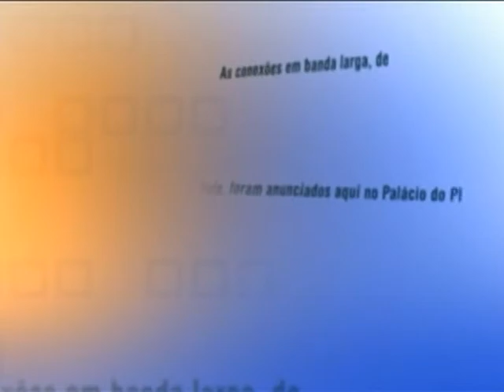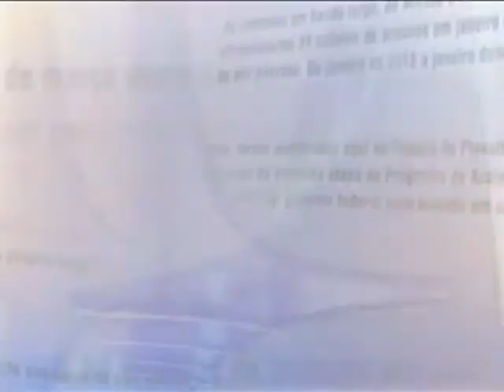Direto do Planalto - 22 de julho